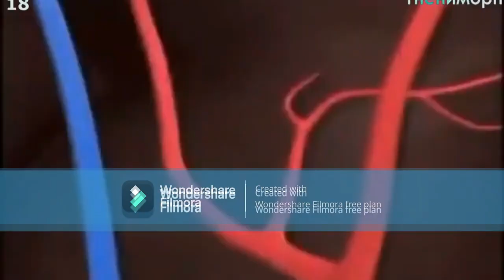ONE MORE MARIO TO GO, DUMB LUIGI!!! (One final round to go!!!)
raund 39/40 with @midtentriple

THIS IS MY FINAL ROUND, BABY! YOUR FINAL ROUND IS NEXT, THEN YOU CAN DO YOUR INTRO AND NOTE!